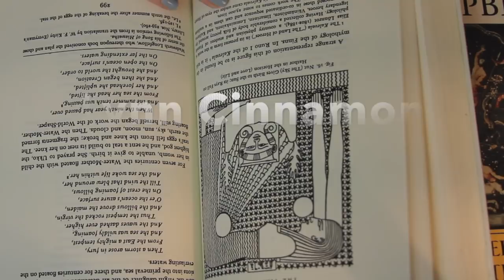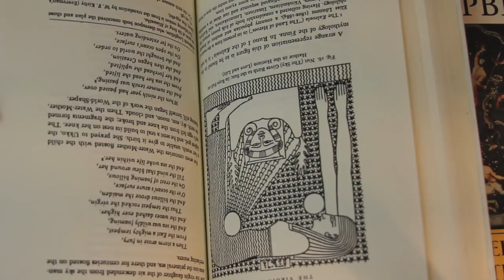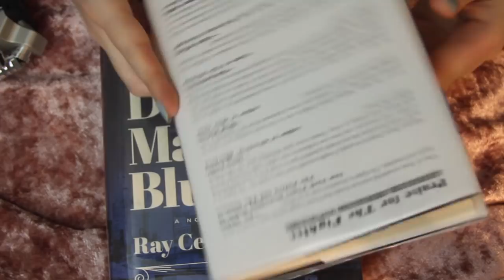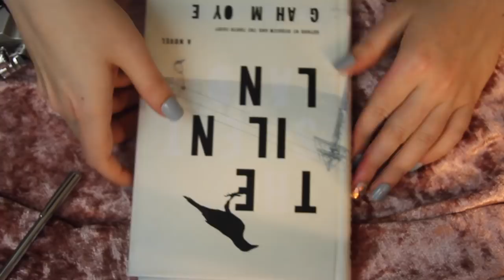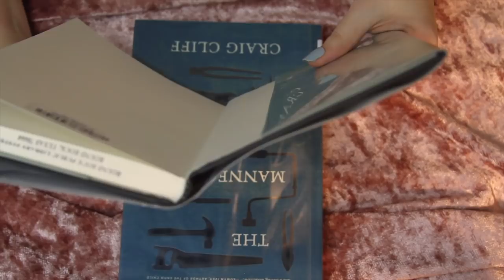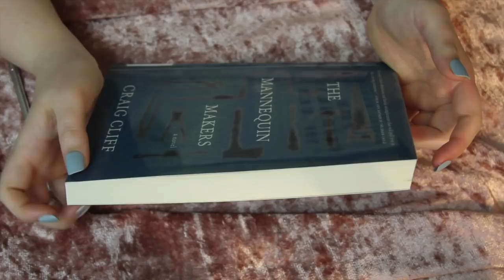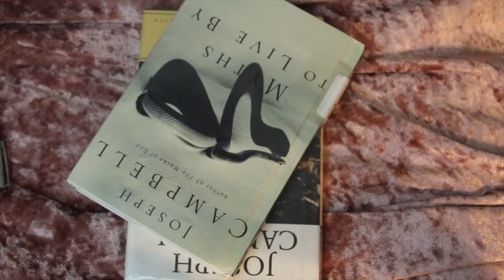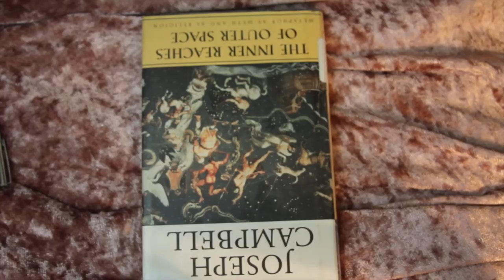Soothing and Sleepy Book ASMR - Library Role Play (Library book haul, whisper reading, dust jacket)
Myths to Live By by Joseph Campbell

The Mannequin Makers by Craig Cliff

West by Carys Davies

The Fighter by Michael Farris Smith

The Silent Land by Graham Joyce

The Hero With a Thousand Faces by Joseph Campbell

The Inner Reaches of Outer Space by Joseph Campbell